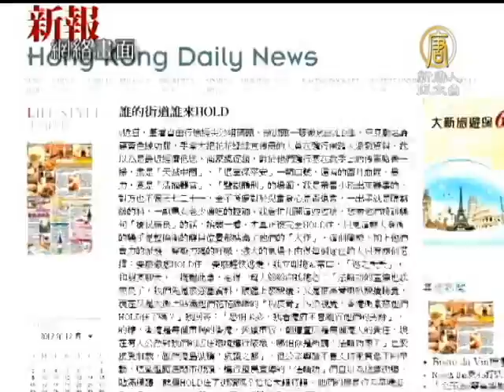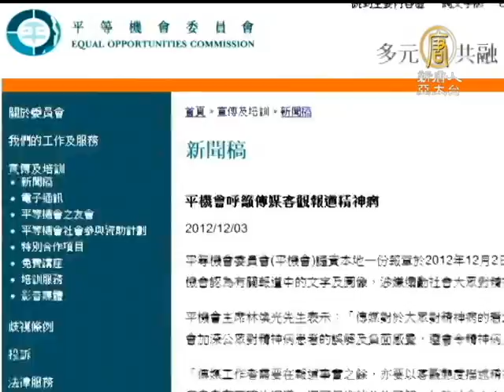【中国热点真相最新新闻】香港《新报》诬蔑法轮功文章被揭造假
【中国热点新闻】香港《新报》诬蔑法轮功文章被揭造假
中共对媒体的渗透与掌控，许多人都会拿香港来做为指标，担心台湾香港化，接下来的报导，(ChinaBreakingNewsCN) 我们就带您看到 ，中共操控媒体的实例。近期中共侵扰法轮功真相点事件中，香港亲共媒体《新报》大篇幅地抹黑法轮功，煽动仇恨，甚至不惜制作造假文章。专栏作家树根向本台证实，新报其中一篇­批评法轮功的文章，是假冒他的名字而写的。【新唐人亚太台2012年12月5日讯】

这篇名为《谁的街道谁来HOLD》的专栏文章，发表在《新报》的网页上，内文批评法轮功学员讲真相影响市容，最近被揭发为造假文章。该篇署名作者、香港资深撰稿人兼专栏作­家树根，否认写过这篇文章，质疑是新报冒名发表。

香港资深撰稿人 树根：「这篇文章我没有写过，你给我看的时候，我都觉得奇怪，莫名其妙，第二又不似我的手笔。」

他强调自己是基督徒，对法轮功的信仰表示尊重，绝对不会写涉及批评其他信仰的文章。

香港资深撰稿人树根：「我不会对涉及宗教的组织，我从来不会写，因为我不想，我尊重别人的情况。」

树根担忧被冒名写文章的事件，不只涉及他一个人，还有其他专栏作家也有类似情况。他强调，今次事件不仅对他个人声誉有影响，而且对香港新闻自由是一个危险的警号。

香港资深撰稿人 树根：「新闻独立自主这是很重要的，假如用这个位置，来借助一些人的名去批评一些人，你批评就批评，你光明正大用自己的名，为什么要用别人的名，这就是一个危险的事情了。­」

另外，香港平等机会委员会12月3日发表声明，不点名谴责《新报》前一天的头版报道煽动对精神病人的反感，平机会在一日内收到逾130宗投诉，正展开调查。中共操控媒体的­实例、反媒体垄断。